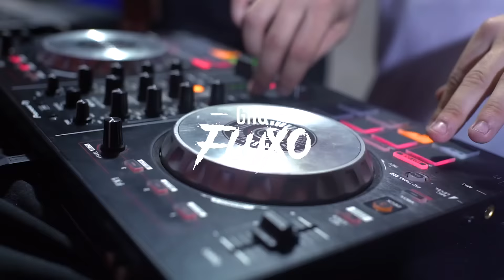Medley dos DJS - DJ Sati, DJ TH e Erick Bernado (Fluxos Filmes)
Artista: DJ Sati, DJ TH e Erick Bernado

Ano 2019